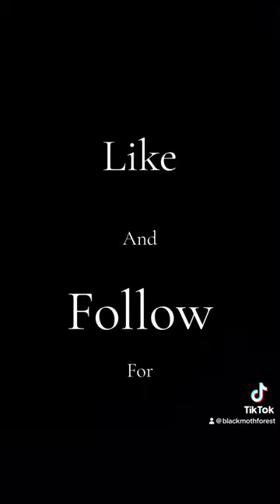I really like me